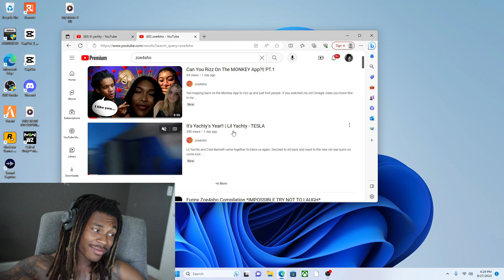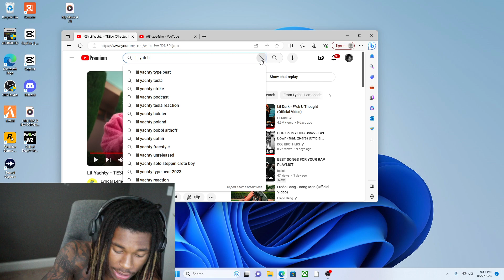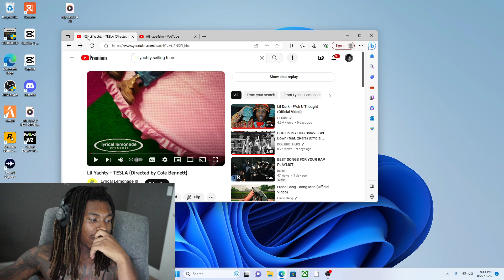|THIS MIGHT BE LIL YATCHY YEAR| LIL YATCHY TESLA